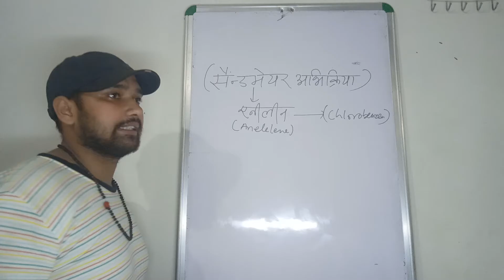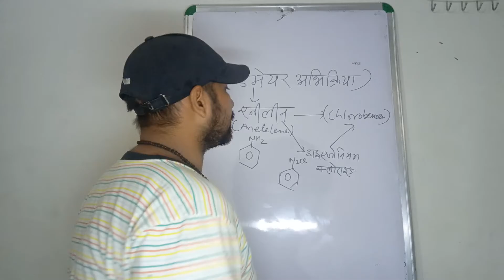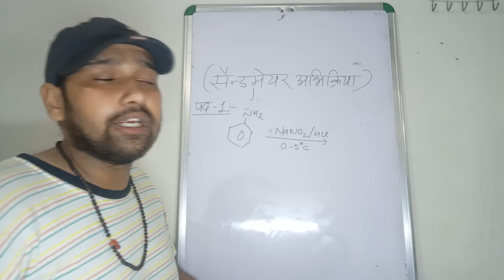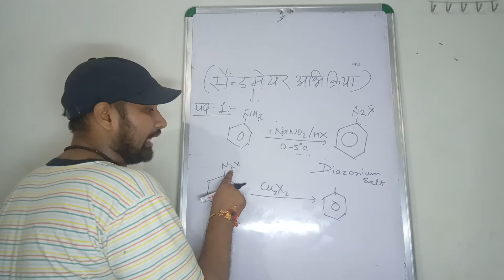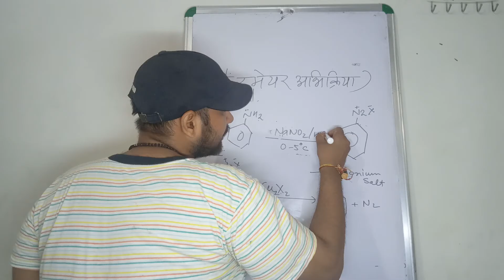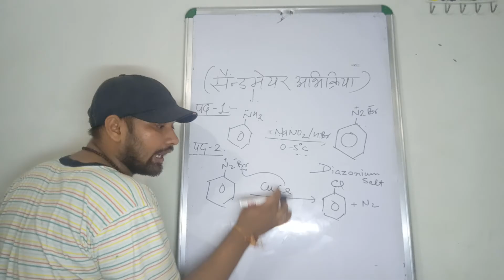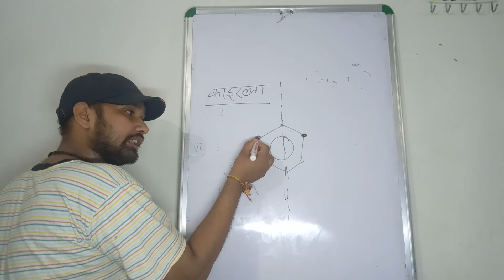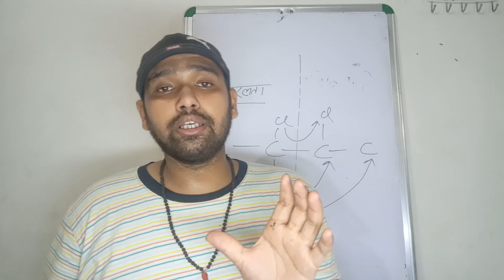sandmayer reaction class-12